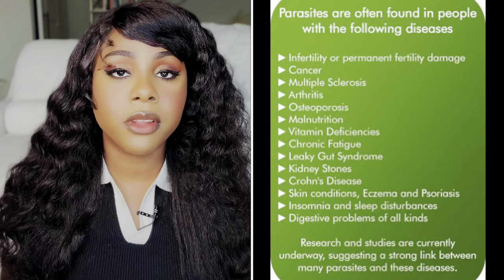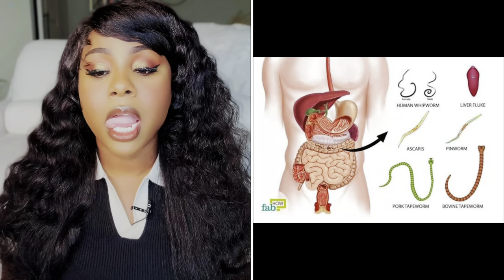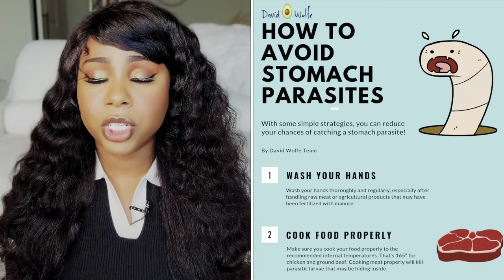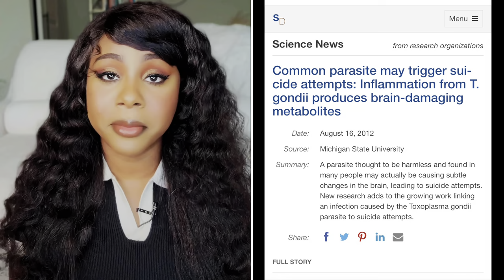These PARASITES made me fat, lazy & unmotivated.. how I KlIIED them for good!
These PARASITES made me fat, tired & unmotivated.. how I KlIIED them for good!